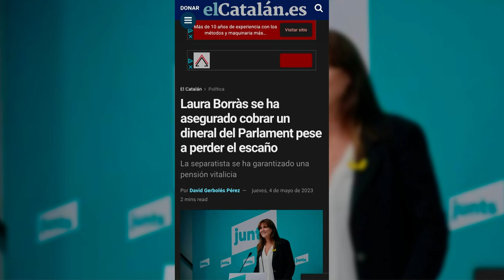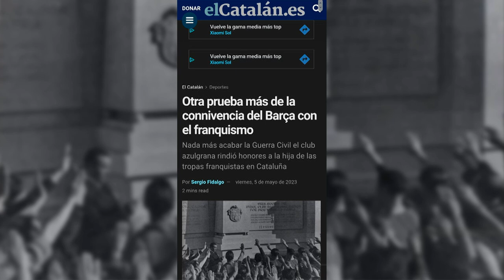SERGIO FIDALGO:Laura Borras tendrá una pensión vitalicia del 40% de su sueldo aun estando condenada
El periodista, Sergio Fidalgo nos cuenta en el programa de los intocables como Laura Borras tendrá una pensión vitalicia del 40% de su sueldo aun estando condenada

Hoy en el programa de Los Intocables hablaremos de como el gobierno no sigue intentando colar que vamos de maravilla cuando es mentira y se sienten orgullosos de los datos de paro que son el tercer pero dato, también hablaremos de como los varones socialista comienzan a ir contra Pedro Sánchez de cara a las elecciones aunque parece que ya todo es un poco tarde cosa que se suma a la loca precampaña que estamos viviendo por parte de la izquierda y de como Aznar carga contra ellos por pactar con terroristas y golpistas como Laura Borrás que sigue choleándose de la justicia. Para tratar estos temas contaremos con Josué Cárdenas, Juan de Dios Dávila y Luis Magán además de contar con Daniel Lacalle, Guillermo Rocafort y Sergio Fidalgo vía Skype.